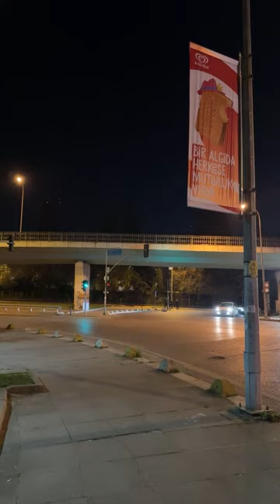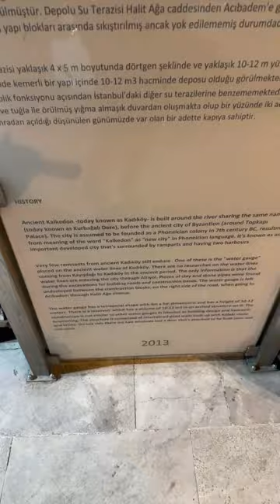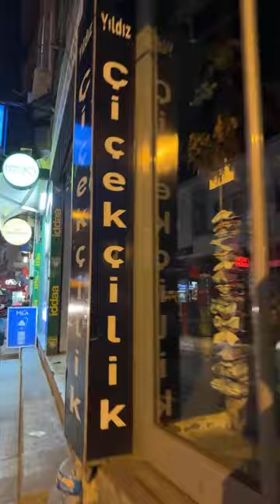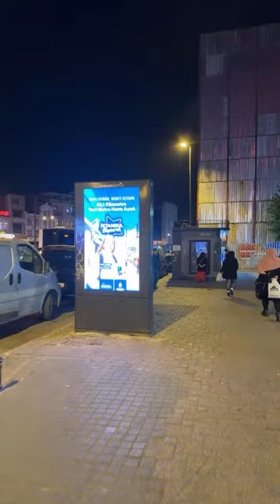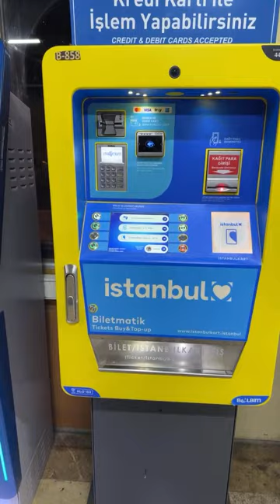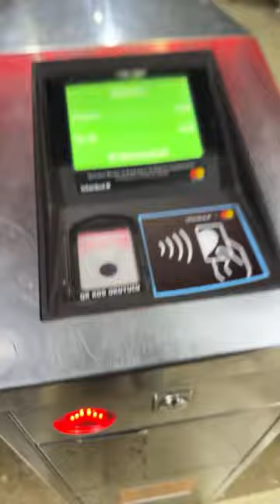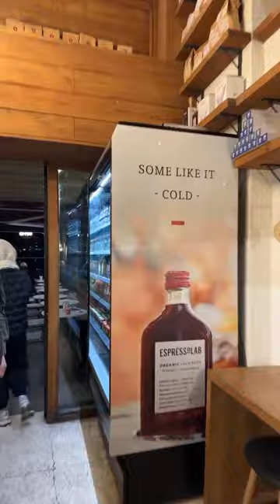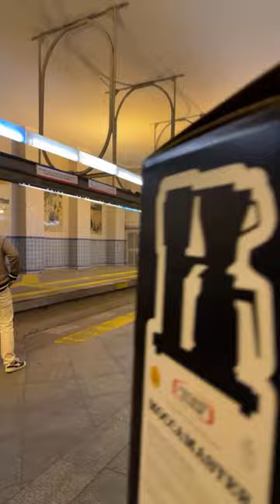🔴 65 MORE TO 1.000 SUBSCRIBER!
Off we go, Sniffers! ☕️

🌇🌆 Welcome to CoffeeSniffer's World! ☕️☀

I am a coffee enthusiast, an artist who is graphic and fashion designer! Dive into the vibrant ambiance of Istanbul, Turkey, and beyond with your favorite YouTube  livestream companion, CoffeeSniffer! 🎥 Join me for immersive street food adventures, where the aromas of local delicacies dance through bustling nightlife. Through live streams and engaging content, let's traverse through Istanbul's nooks and crannies, unraveling its soul and sharing the joy of discovery while discovering many hidden gems. Experience the essence of life in this enchanting city, where every corner tells a story waiting to be explored.

But that's not all! 🌍 Embark on a journey with me as I blend lifestyle, music, movies, and art into the vibrant mosaic of my daily life while sharing my love for cats. Whether it's chilling with a cup of coffee, sharing travel tales, or discussing the latest cinematic gems, anime, games etc. our live streams promise a delightful escape.

Your kind support is always appreciated.